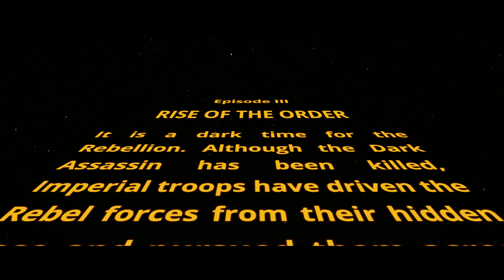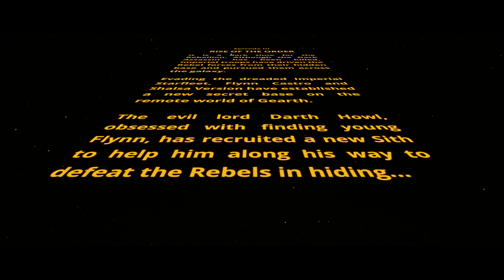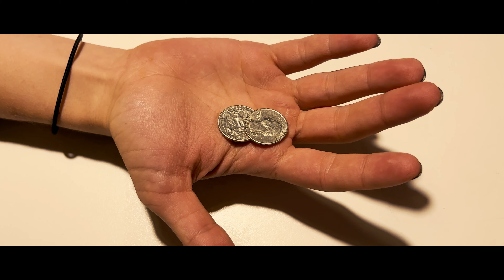Star Wars Rise of the Order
Watch the epic finale of the Anthofilms Star Wars trilogy, Star Wars Rise of the Order!!